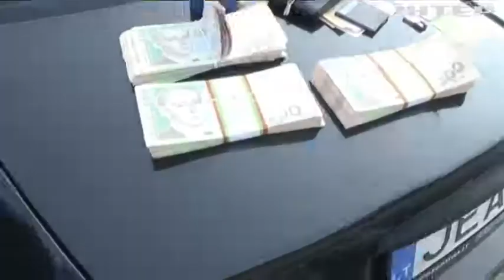У Кропивницькому ділки організували сільгоспвиробникам ухилення від податків